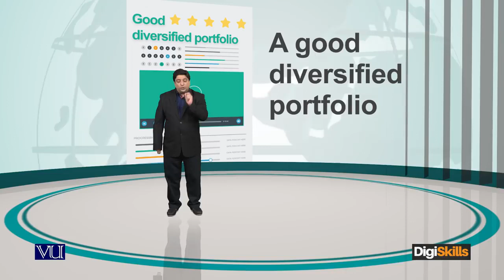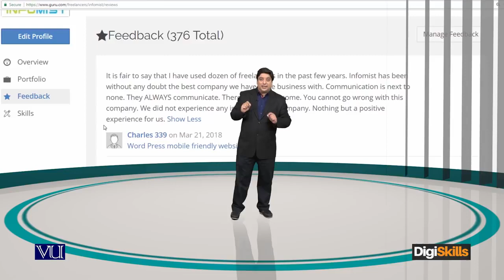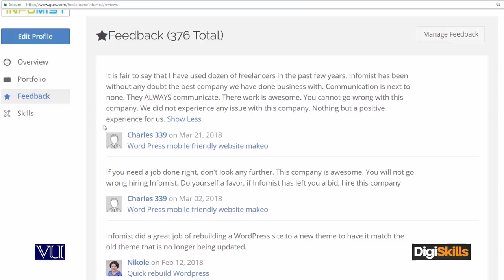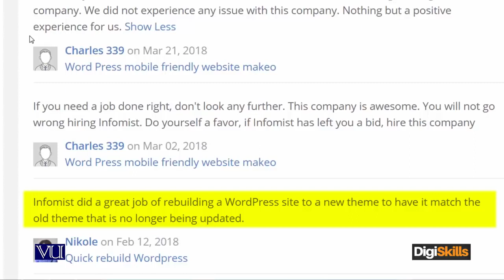Feedback and Client Retention Why is a project feedback important freelancing by hisham sarwar